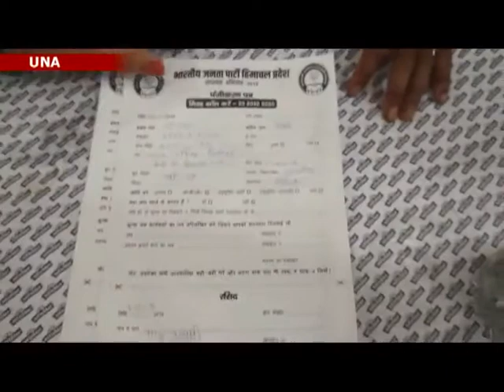8 JULY N 7 B 2 , Sati called the budget a common man's budget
जिला ऊना में बीजपी की सदस्यता अभियान की शुरूआत हिमाचल बीजपी प्रदेश अध्यक्ष सतपाल सत्ती द्वारा की गई पार्टी का लक्ष्य प्रदेश में पाँच लाख नए प्रैमरी सदस्य बनाने का लक्ष्य है बही इस मौके पर सत्ती ने कांग्रेस पार्टी को दिशा हीन होने बाली पार्टी बताया ,सत्ती ने बजट को आम आदमी का बजट बताया